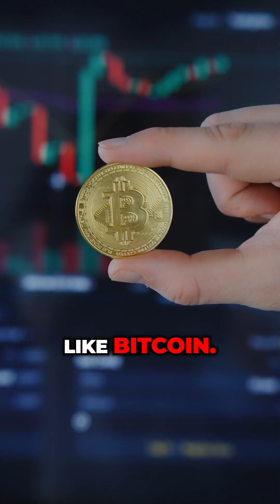500,000 Reasons to BUY Real Estate (Canadian Refugees)